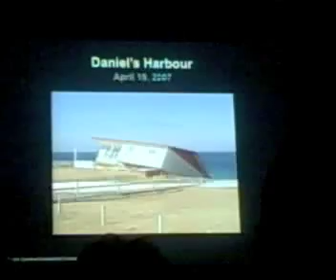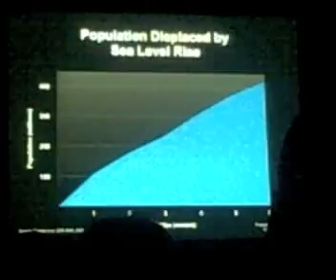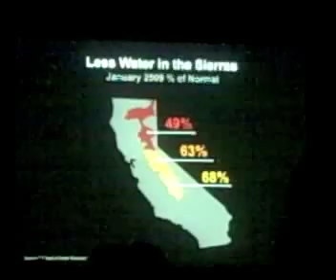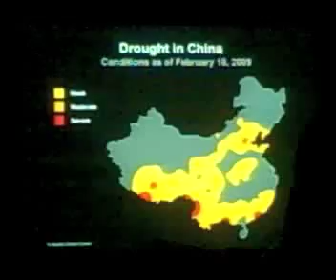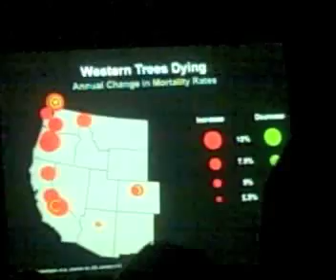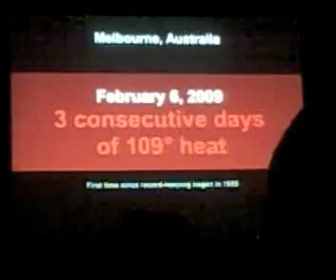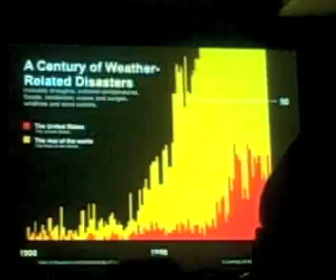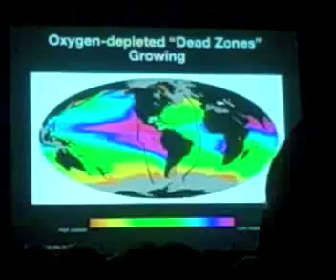AAAS 2009: Al Gore - Presentation Part III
Part three of Al Gore's slideshow presentation at AAAS 2009 Meeting in Chicago.